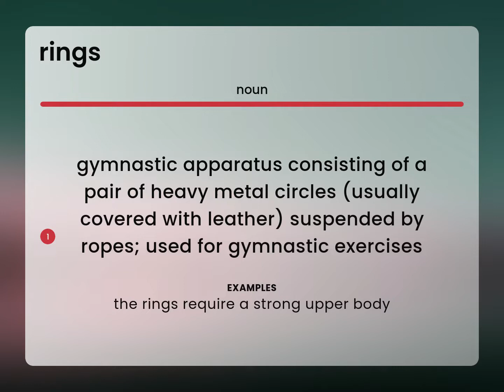Rings — what is RINGS definition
Meaning of RINGS

Susan Miller (2023, March 1.) What is Rings meaning?